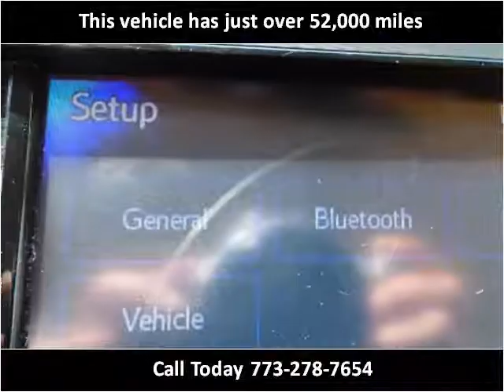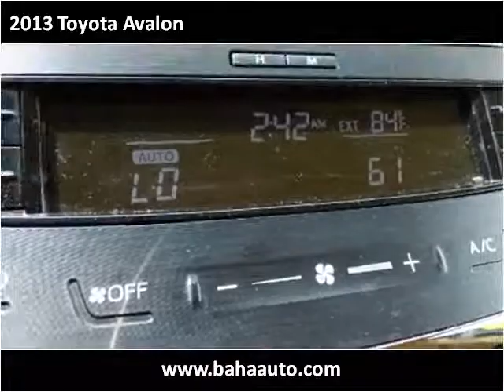2013 Toyota Avalon Used Cars Chicago, Burbank IL